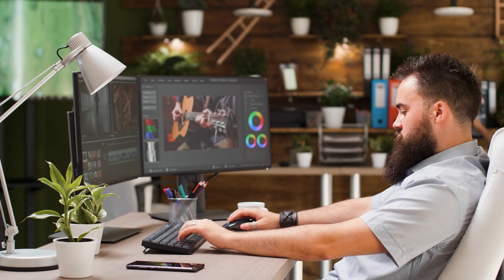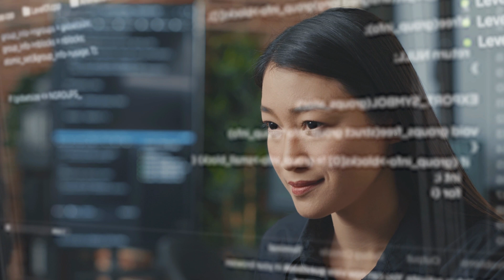Becoming an AI Developer (The Truth)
Discover the truth about becoming an AI developer in this comprehensive video, with step-by-step guidance to help you succeed in this exciting field.

• Becoming an AI Developer
Explore hundreds of success stories of AI developers thriving in their careers:
Want to join a community of AI developers and learn from their experiences?

Aleksander Vitkin, with years of experience in the tech industry and mentoring entrepreneurs, shares his insights on becoming an AI developer.

Starting a career in AI development is a promising path for those interested in cutting-edge technology and innovation.

Aleksander Vitkin has visited over 45 countries, assisted hundreds of entrepreneurs in starting and scaling their businesses, and is the founder of BusinessMentor.com.

In 2014, after six successful years in consulting, he established Daily Business Hustle, now known as BusinessMentor.com, at the request of his clients.

As an online educator, Aleksander teaches marketing, business models, sales, and other essential entrepreneurial skills.

BusinessMentor.com is recognized for its numerous success stories and case studies. It's a platform dedicated to results-driven business growth, emphasizing the acquisition of real skills that enable members to build legitimate businesses.

Please note that following Aleksander Vitkin and BusinessMentor.com on social media, participating in any programs, or learning any skills does not guarantee success in business. In fact, most people achieve no results at all.

All content should be regarded as opinion and entertainment only.

Most viewers of business advice do not take action, and many program enrollees do not take their courses seriously. The majority of people are unlikely to achieve results with anything they learn from these videos or programs. We strive to share what has worked for others, but this is by no means a guarantee that it will work for you.

You are 100% responsible for your own results, your ability to learn, implement, and succeed in business and life.

Starting or growing a business inherently involves risk and requires significant effort and time. Please refrain from watching any content on this YouTube channel or signing up for any program organized by BusinessMentor.com or Aleksander Vitkin if you are unwilling to accept these facts.

0:00 - Introduction
0:19 - AI Job Market Overview
0:41 - Skills and Learning for AI Development
1:23 - Transitioning to Freelancing and Agency Ownership
1:45 - Building and Scaling Your AI Agency
2:06 - Demonstrating Expertise Through Projects
2:36 - Networking and Community Engagement
2:59 - Navigating Competition in AI Development
3:19 - Advanced AI Technologies and Time Management
3:46 - Project Management and Delegation
4:07 - Getting Started with Freelancing in AI